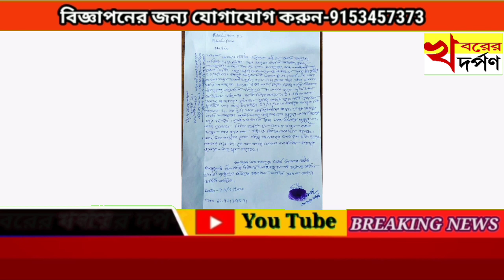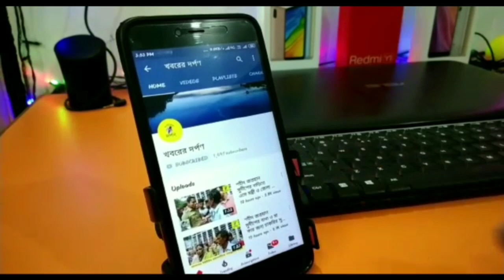পলশুণ্ডার পুকুর থেকে কিশোরীর ক্ষত-বিক্ষত মৃতদেহ উদ্ধার,খুনের অভিযোগ পরিবারের।।PALSUNDA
পলাশীপাড়া থানার পলশুণ্ডার পুকুর থেকে কিশোরীর ক্ষত-বিক্ষত মৃতদেহ উদ্ধার, খুনের অভিযোগ পরিবারের।
Bangla# News#